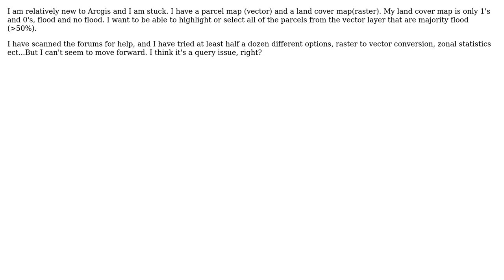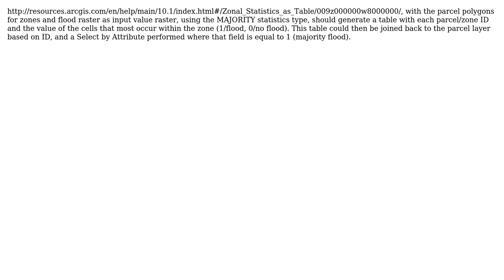GIS: Selecting parcels in vector map from raster layer using ArcGIS for Desktop? (3 Solutions!!)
GIS: Selecting parcels in vector map from raster layer using ArcGIS for Desktop?

With thanks & praise to God, and with thanks to the many people who have made this project possible! | Content (except music & images) licensed under CC BY-SA | Music | Images & others | With thanks to user PolyGeo user Northstar user fatih_dur user Chris W user Arman and the Stack Exchange Network Trademarks are property of their respective owners. You are responsible for your own actions.